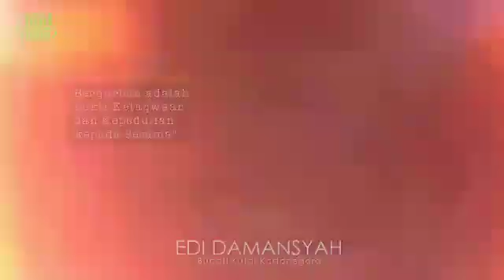Pemkab Kukar mengucapkan Selamat Hari Raya Idul Adha 1442 H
Semangat kita dalam berkurban, harapan kita akan ampunan dan keteguhan kita dalam beriman itulah makna Idul Adha.

Selamat marayakan Hari Raya Idul Adha 1442 H. Semoga esensi utama dari kurban akan senantiasa tertanam dalam setiap jiwa dan hati kita.